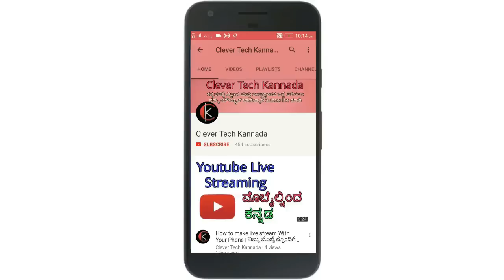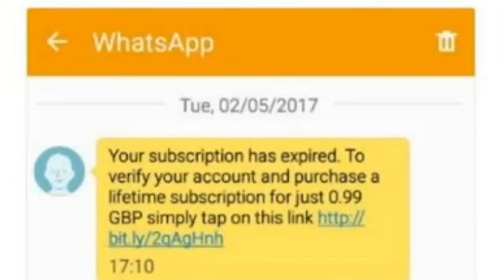PM Modi Free Laptop Distribution Scheme 2017 | Fake News | ಮೋದಿ ಫ್ರೀ ಲ್ಯಾಪ್ಟಾಪ್ ವಿತರಣೆ ಯೋಜನೆ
In this video Modi Giving New Laptop For Free This is a fake news from other sites its not real massage ants going Viral On youtube whatsapp and facebook  How to apply modi new laptop Scheme
Karnataka

video Baground Music and Intro Music
I used this music from NCS relese music Which stated this video as no copyright song !
I have fallowed the all steps give by ahrix
Ahrix - Nova NCS
No Copyright Souds